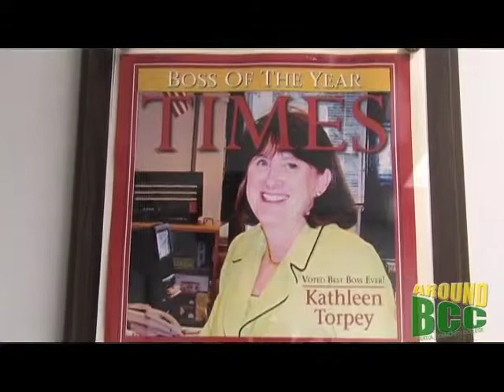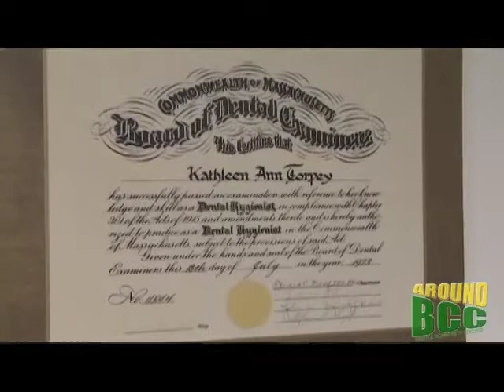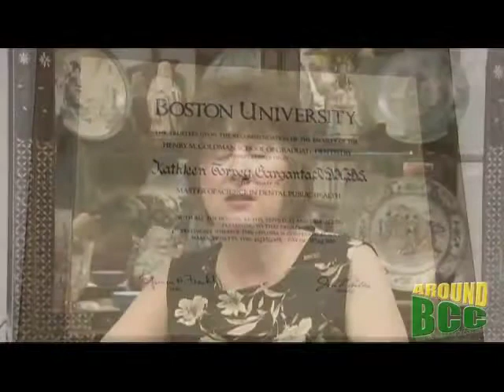BCC Alumni- Kathy Torpey Garganta